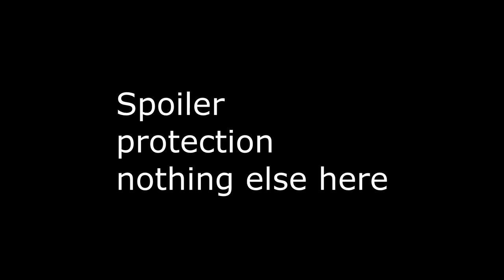Match 2 R4 LB - 5TA vs Kangaroo & Wallaby -2v2 WAW Open : Men of War: Assault Squad 2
Their choice of map they choose something narrow.   Our choice of faction we deny them axis in the hope we can play a head of counter game 5TA like.   Please bare with the choppiness and spikes, someone was using my internet during this series.  Note we are playing on a USA host  @ 230-250ms for both teams.